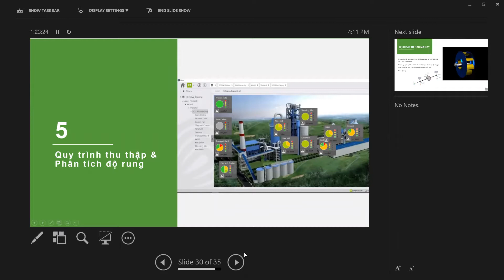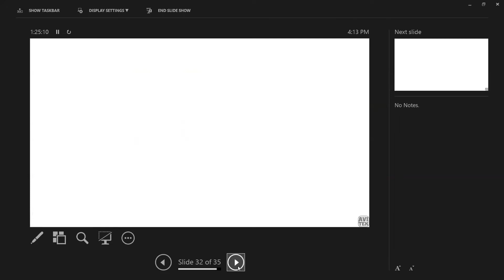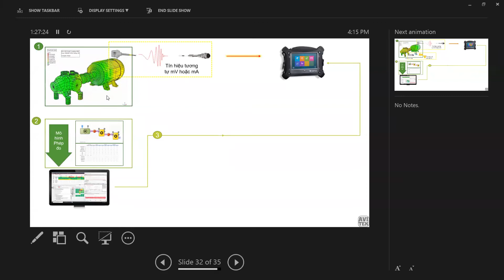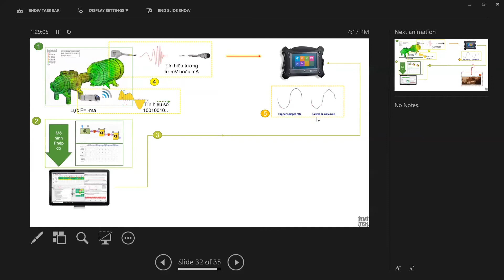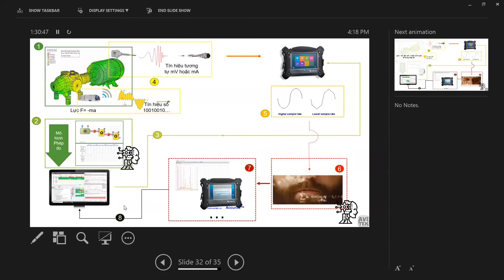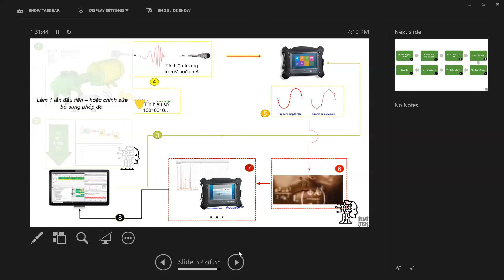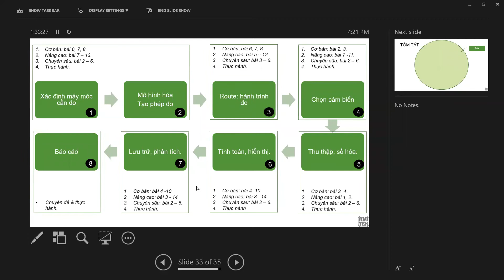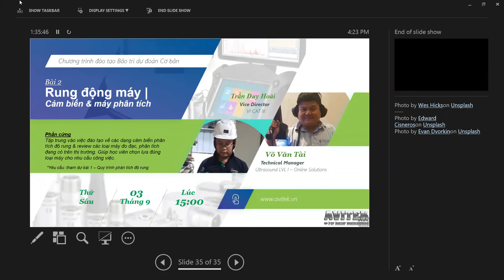Webinar đào tạo Bảo trì dự đoán - Phần 1.6: 05 quy trình phân tích rung động